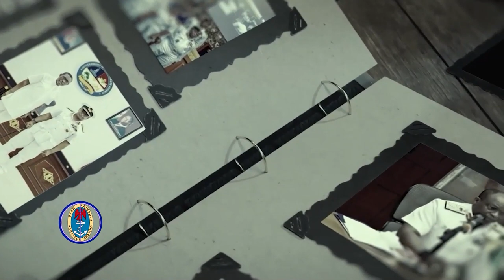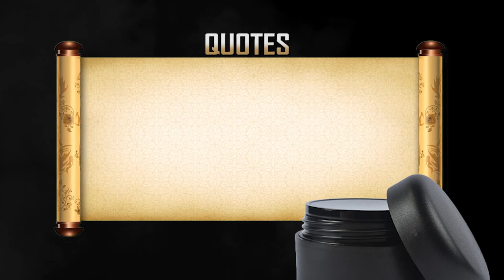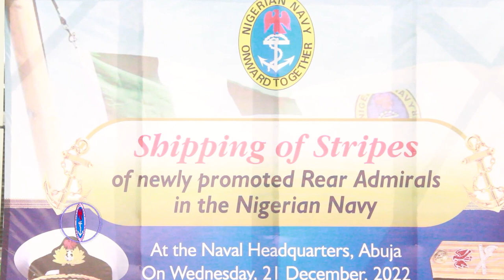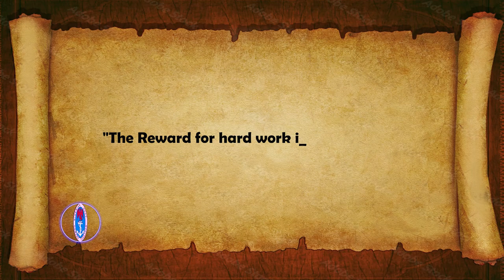THE NIGERIAN NAVY TODAY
Shipping of Stripes of newly promoted Rear Admiral